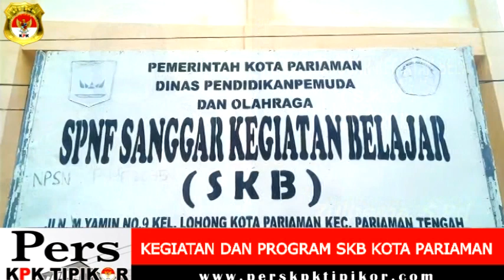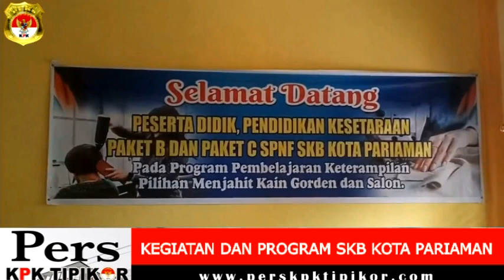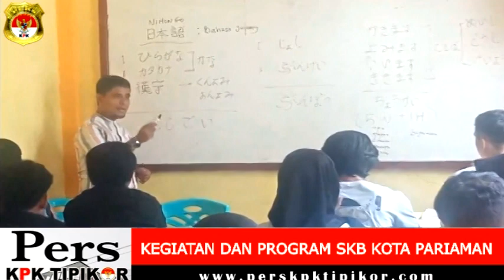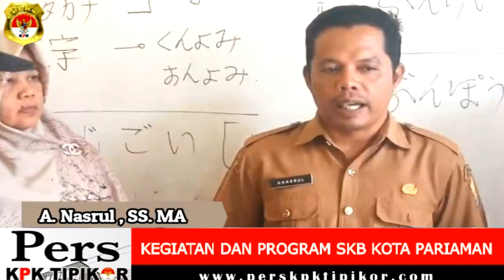KEGIATAN DAN PROGRAM SANGGAR KEGIATAN BELAJAR ( S.K.B ) KOTA PARIAMAN